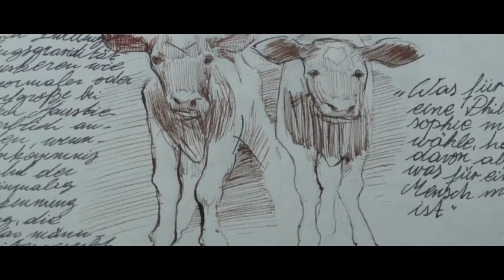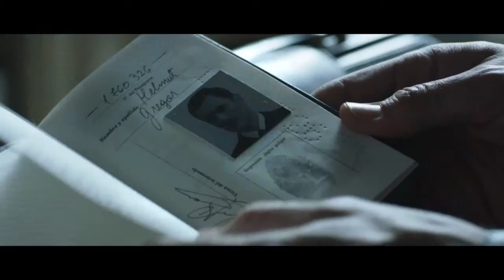Costa Cine 2014 ::: Wakolda Tráiler :::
Dirigida por Lucía Puenzo
Un huésped alemán seduce a una familia por su distinción, saber científico y oferta de dinero. Una serie de sucesos les permitirán descubrir luego que están viviendo con uno de los criminales más buscados en la historia.

Disfrutala gratis en la 3° edición de Costa Cine en la Costanera de Concordia
Sábado 11 de enero - 22 hs.